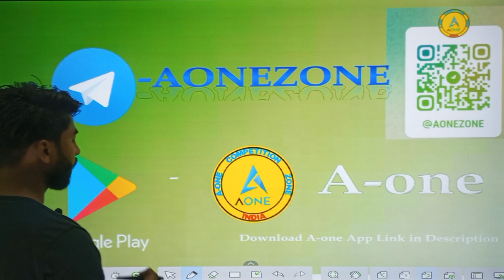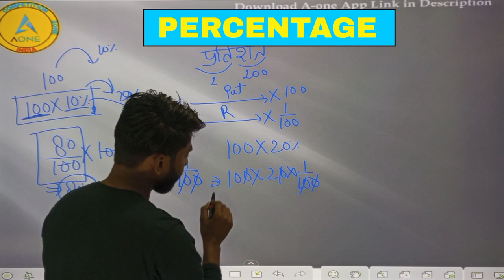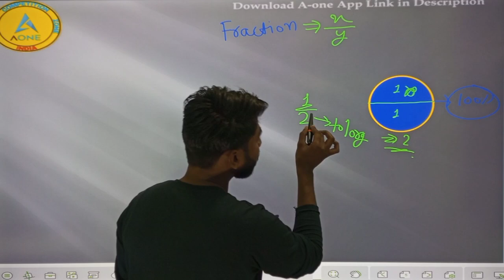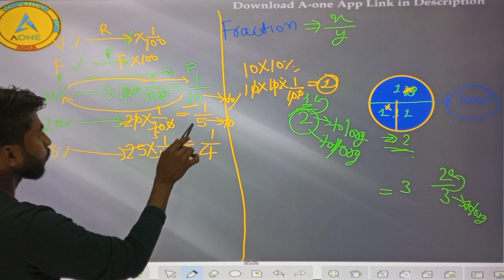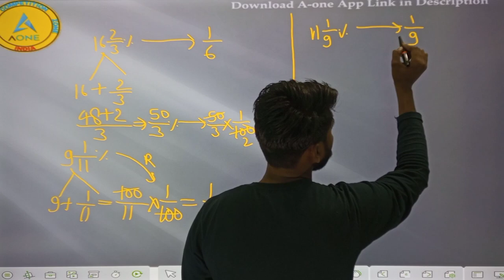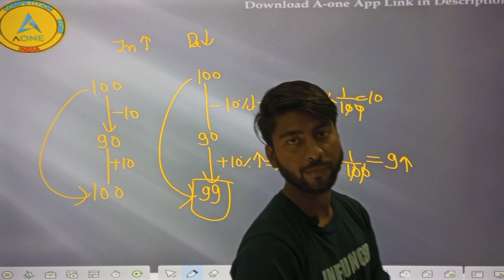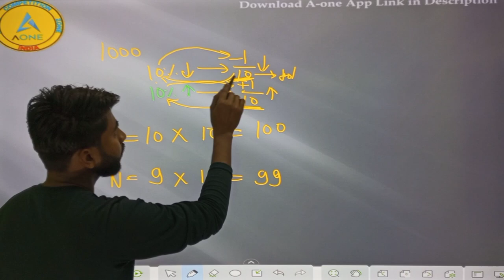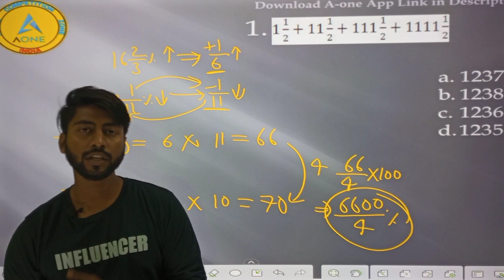SUPER-TET/Maths/Percentage/Class-1/by Ankit kushwaha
WELCOME to A-ONE COMPETITION ZONE
A-ONE COMPETITION ZONE में आपका स्वागत है

☆ Exams:-

*SUPERTET
*UPTET
*CTET

U.P. special
* UPSI
* UPP
* UP Lekhpal
* Junior assistant
* UPSSSC PET
* UPSSSC VDO

Railway
* RRB NTPC

SSC
* SSC CGL
* SSC CPO
* SSC CHSL
* SSC STENO
* SSC MTS

Others
* Raj.Police
* Raj. SI
* Raj. High Court
* Bihar Constable
* Bihar SI

ACADEMICS
*TGT,
*PGT,
*LT,
*KVS
*NVS
*GIC

Keep Supporting:)